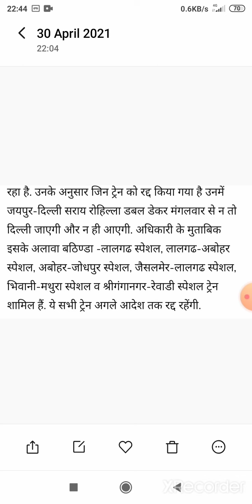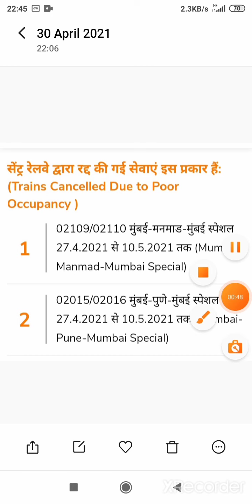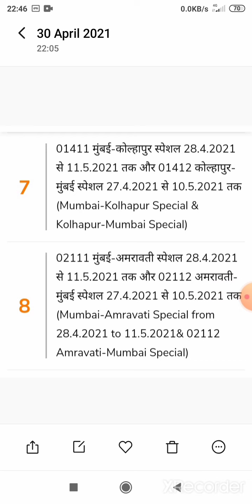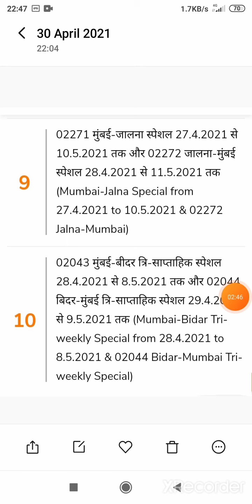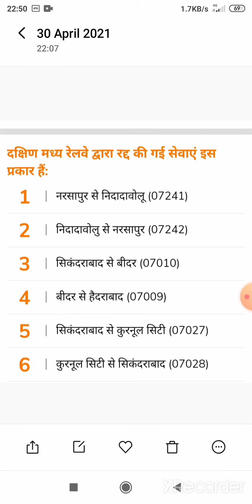कम यात्रियों के चलते रेल्वे की 40 से ज्यादा ट्रेने रद्द देखे पूरी लिस्ट April-may-2021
'Easy Online Trick and Mixup Knowledge' you tube channel में आपका स्वागत है, इस channel पर आपको ऑनलाइन काम करने के आसन तरीकों की जानकारी दी जाएगी।

Is video me apko railway ki aur se corona virus aur kam यात्रियों ki sankhya ko dekhte hue 40 se jyada train ko cancel kar diya hai uski puri jankari di hai, ummid karti hu video apko अच्छी lagegi.

Apke aaspas ke station pe kaunsi local train chalu hui hai janne ke liye yaha click kare

27 और 28 Feb 2021 से चालू हो रहीं 10 ट्रेन की जानकारी के लिए यहा क्लिक करें

Western railway ki chalu ho rahi 18 नयी ट्रेन ki जानकारी के लिए यहा क्लिक करें

Confirmtkt app se ticket kaise book kare👉 confirmtkt app me user ID password kaise banaye👉janne ke liye yaha click kare 👇

Confirmtkt app se train me seat hai ya nahi check kare, apke stop se Kitni train aa-ja rahi hai, train ke kitne stoppage hai check kare

 मित्रों, सभी प्रकार की जानकारी आप के पास सबसे पहले पहुचे इसके लिए आप लाल रंग के subscribe बटन को दबाये और बाजू में जो घंटी का निसान है उसे भी दबाये इससे मेरी नयी वीडियो की नोटीफिकेशन आपको आ जाएगी और आप मेरी वीडियो सबसे पहले देख सकते है और साथ ही वीडियो को like और share करे, ये बिलकुल निःशुल्क है इसके लिए आपको कोई पैसे नहीं देने होते हैं।